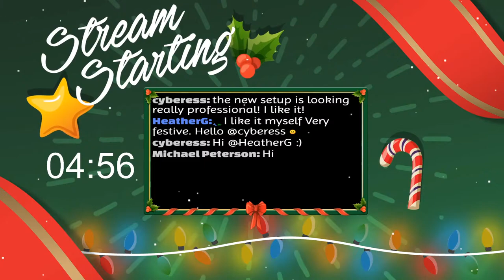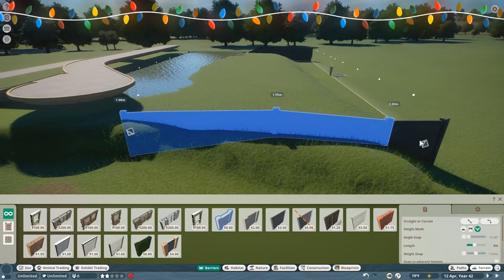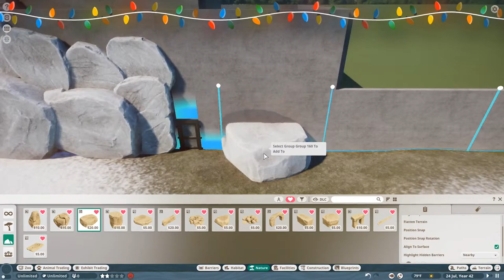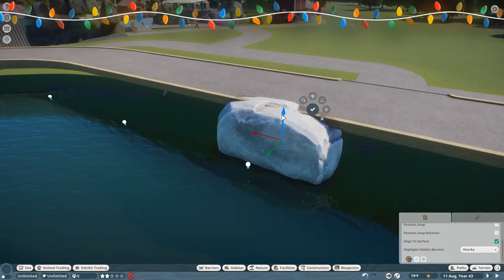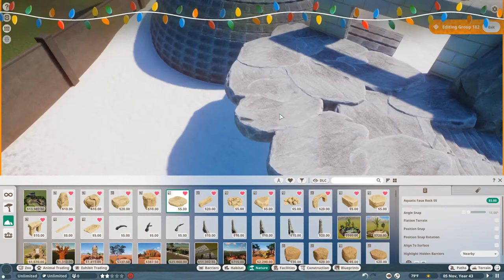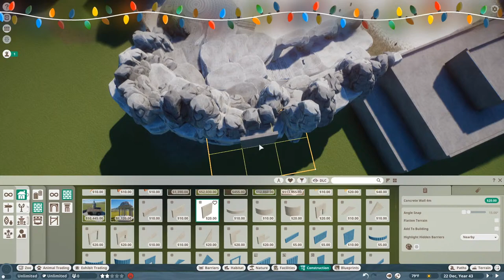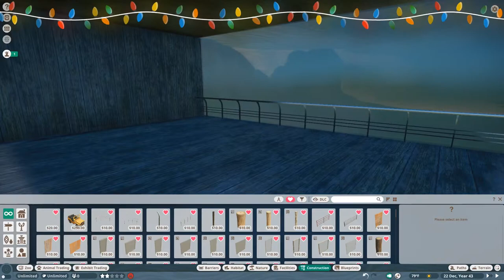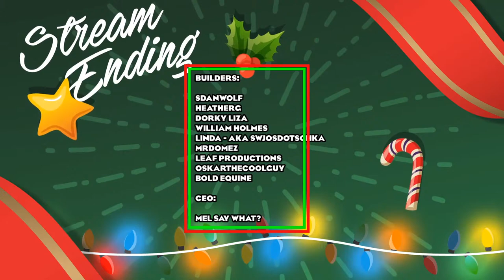Building in Aqua Park Zoo! | Planet Zoo Aquatic Pack Gameplay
Building in our Planet Zoo Aquatic DLC zoo!